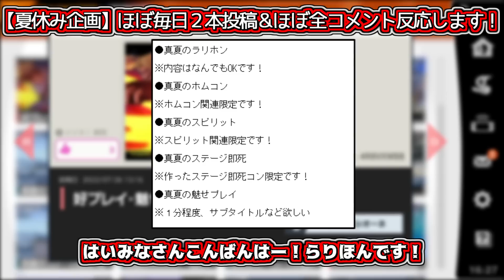わざと「カウンターさせる」魅せプレイがエグすぎるｗ【スマブラSP】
ED入れ忘れましたｗ